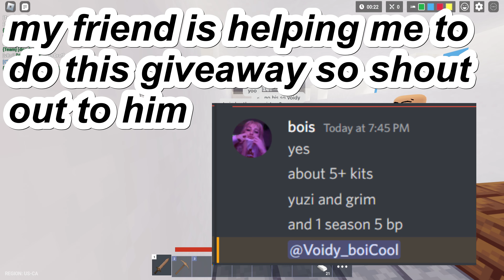Account giveaway with 1k wins and 10 Kits and 17k lifetime robux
NONE of the music used in this video is owned by me.